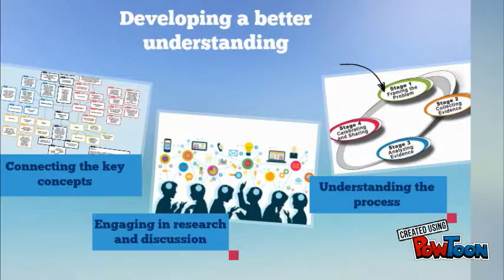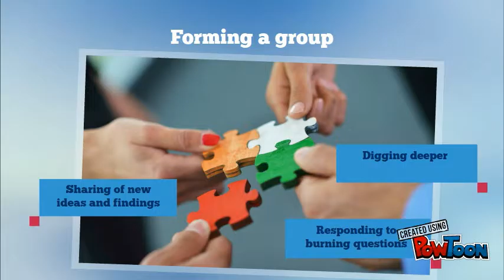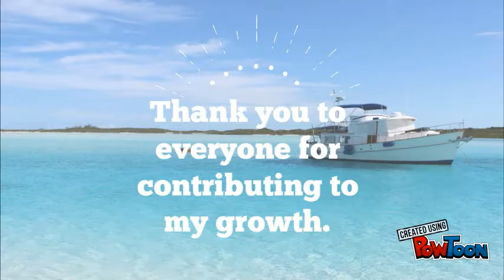My Growth So Far